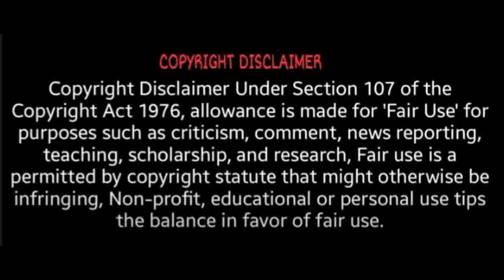நான் பிச்சைகாரி விஜயலட்சுமி வீடியோ! | Vijayalakshmi latest video | Vijayalakshmi seeman video